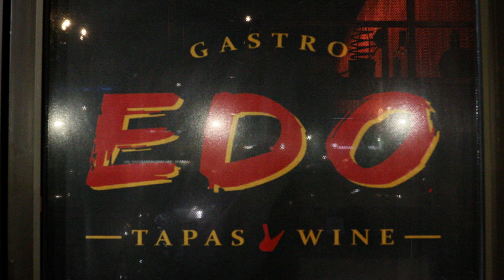You Must Leave The Strip For This HIDDEN GEM! $80 for 12 Courses!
EDO Tapas & Wine is a Spanish-inspired culinary experience that combines small savory dishes with wine or cocktails. Chef Oscar Amador Edo, from Barcelona, merges classic Spanish recipes with global influences and modern techniques to create a diverse menu of flavors and textures. The restaurant is outside the Strip, which may pose a slight inconvenience for typical Vegas vacationers, but rest assured, it's absolutely worth the effort! Keep watching to see why!

Hours: Monday - Sunday: 5PM - 9PM
Price: $80 Tasting Menu | $$
Menu style: A La Carte & Tasting Menu
Reservation: Reservation recommended - Book through OpenTable | Walk-in accepted

Ambiance • 00:00
Gazpacho • 00:09
Peruvian Baby Scallop • 00:17
Kaluga Caviar & Eggs • 00:49
Montadito • 01:40
Summer Salad • 2:11
Cocktails • 03:10
Carpaccio • 05:20
Housemade Bread • 06:07
Tarte Flambee • 06:23
Croquetas • 07:00
Agnolotti • 07:36
Tomahawk Shortrib • 08:05
Granita • 09:06